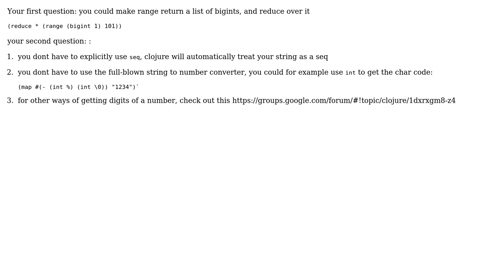Code Review: Project Euler #20 solution in Clojure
With thanks & praise to God, and with thanks to the many people who have made this project possible! | Content (except music & images) licensed under CC BY-SA | Music | Images & others | With thanks to user Shlomi user Jamal user Calvin Froedge and the Stack Exchange Network Trademarks are property of their respective owners. You are responsible for your own actions.